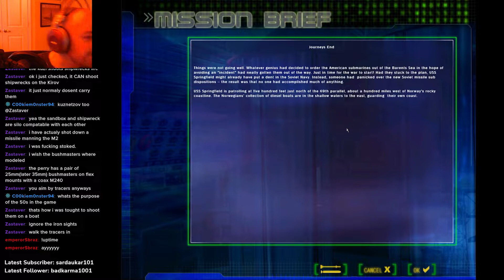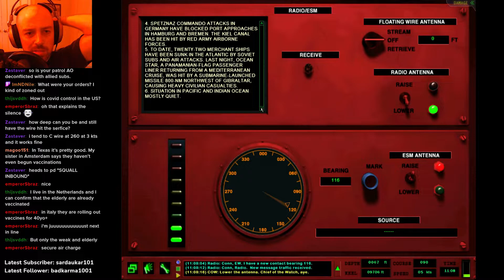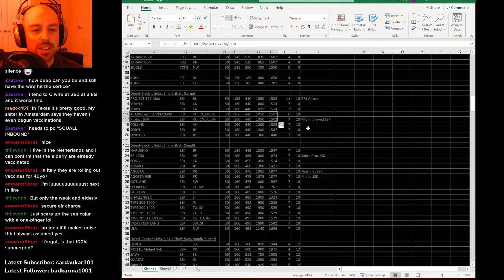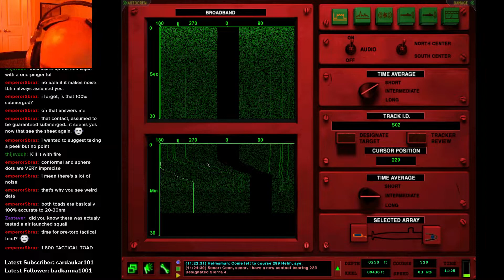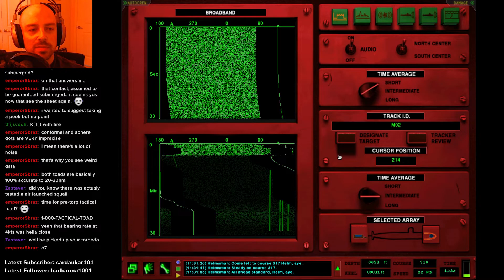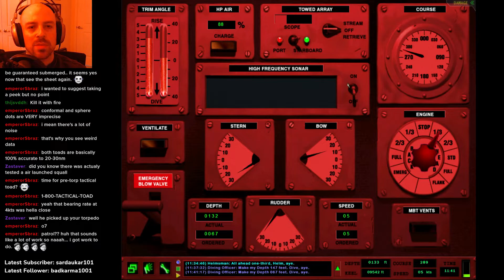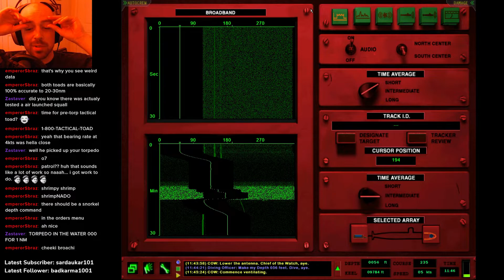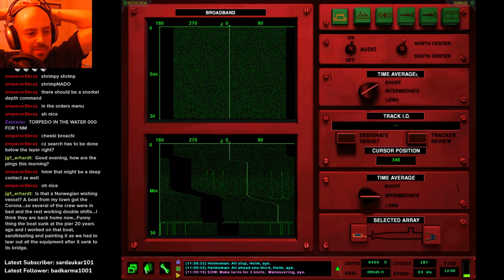Journey's End 1 - Red Storm Rising (16) Dangerous Waters LwAmi 3.11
Los Angeles-class submarine (688) USS Springfield is patrolling at five hundred feet just north of the 69th parallel, about a hundred miles west of Norway's rocky coastline. The Norwegians' collection of diesel boats are in the shallow waters to the east, guarding  their own coast.